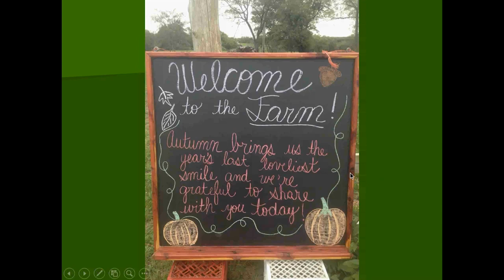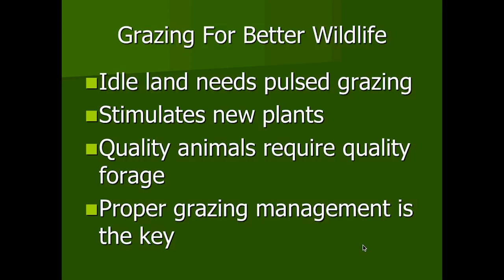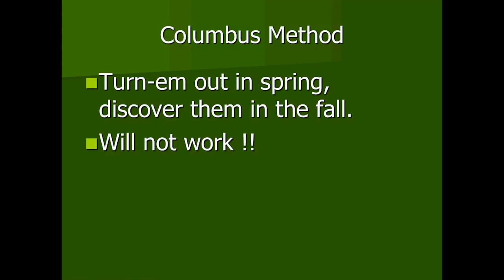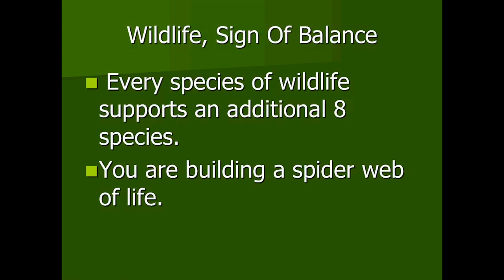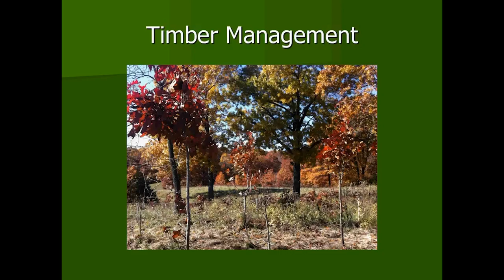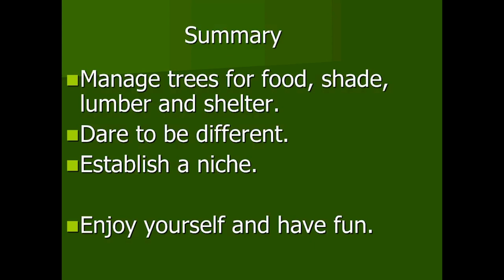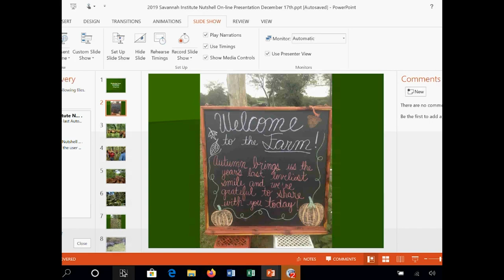Marketing Your Landscape | Greg Judy, Green Pastures Farm